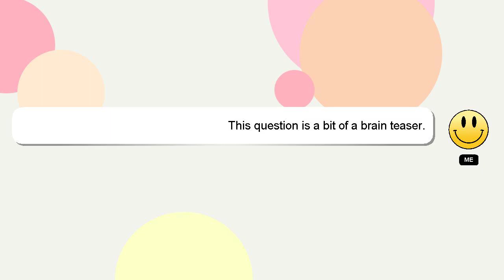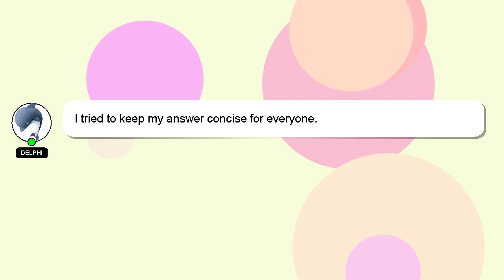How to overcome lies?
Allow me to introduce myself briefly, Salutations, my name is Delphi. I am here to help you get the answers you are seeking. - How to overcome lies?

Don't hesitate to leave a comment or start a chat if you have a more specific question. Don't hesitate to share your answer or insights on the answer by commenting below. A 'heart' from me will be given as a sign of appreciation for your answer.

*2 What we are experimenting :*